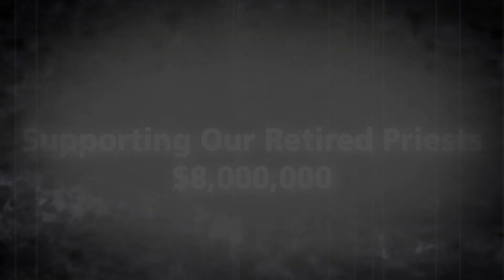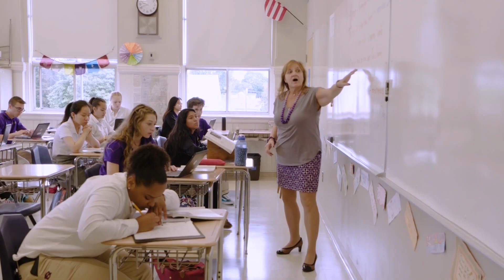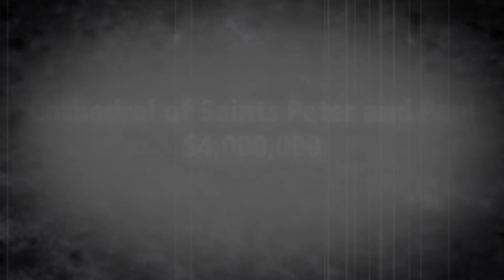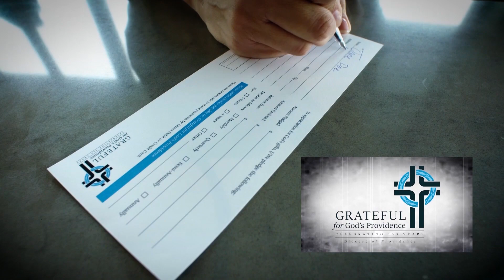“Grateful for God’s Providence” ~ Why support this campaign?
“Grateful for God’s Providence” will support the Catholic Church’s mission in Rhode Island!

The “Grateful for God’s Providence” capital campaign will commemorate the 150th anniversary of the Diocese of Providence, to be celebrated in 2022. Begun in January 2018, the campaign is set to run for two years with a minimum goal of $50 million to support the church’s mission in Rhode Island and maintain the viability of parish and diocesan funds.

(updated 01.2019)